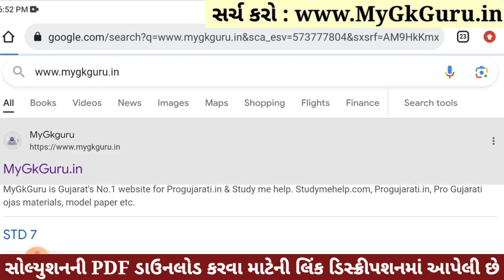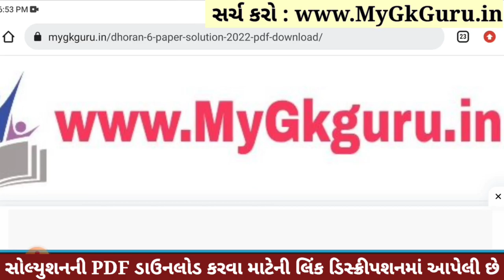Dhoran 6 Sanskrit Paper Solution 2023 STD 6, Std 6 Sanskrit Paper Solution 2023 80 Marks, 4 November